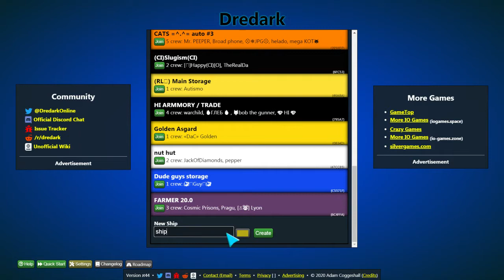First time Playing Regular Drednot/Dredark on the channel (drednot.io lets play part 1)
so uh yep, finally uploaded a regular drednot vid, so hope u enjoyed, like if u did, sub for more content like this.